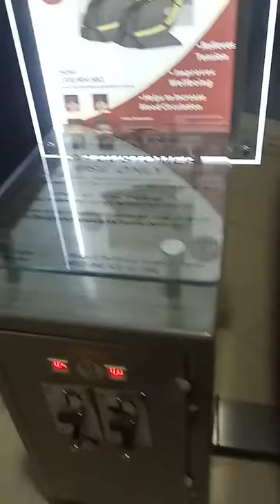VB girls Pijitan dulu sebelum terbang 😀